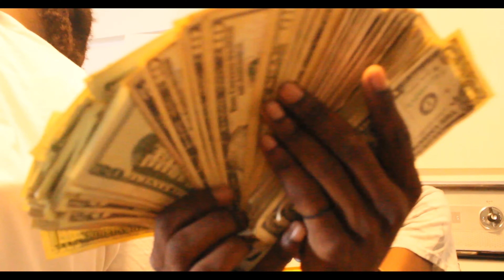J BEEZY - DOUBLE G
RGFILMS